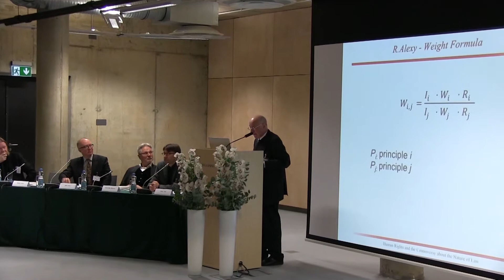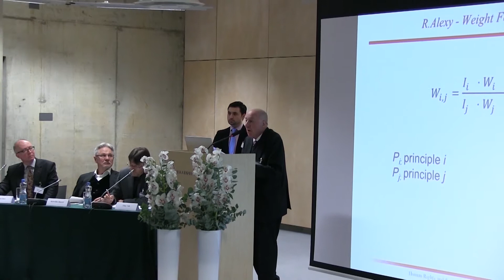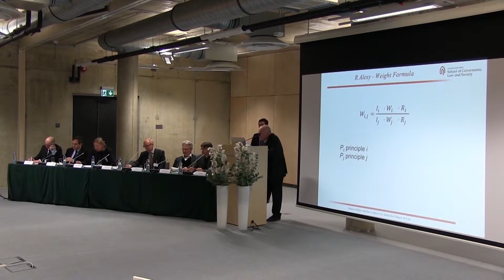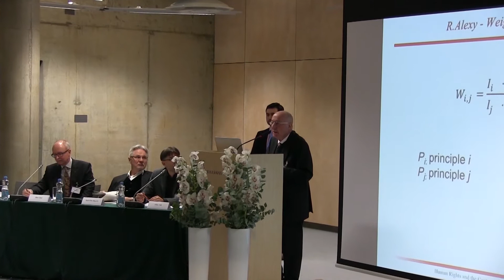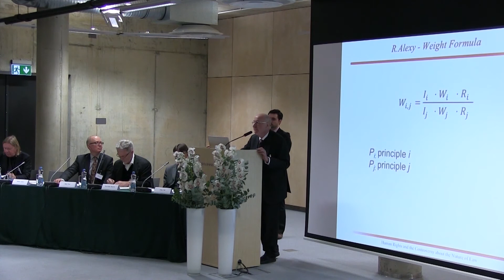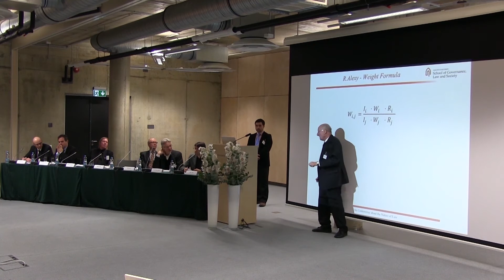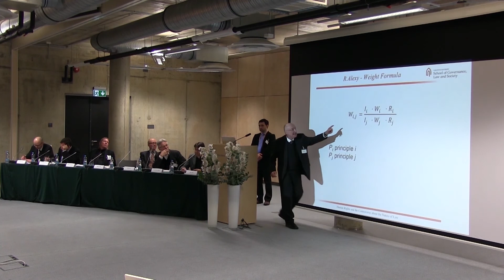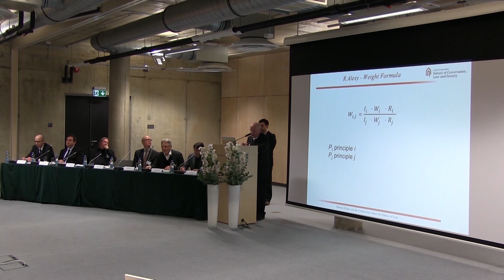Robert Alexy - A Non-Positivistic Concept of Constitutional Rights